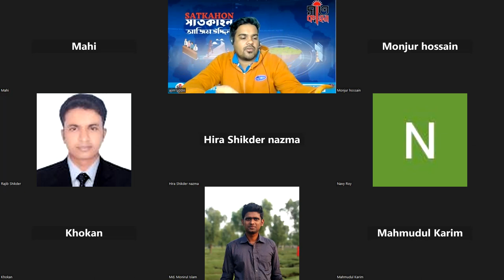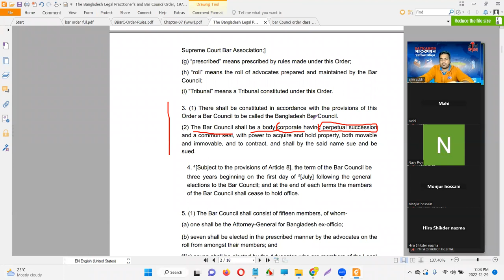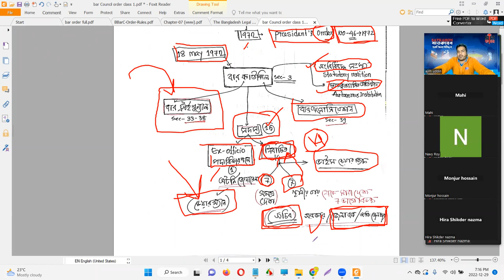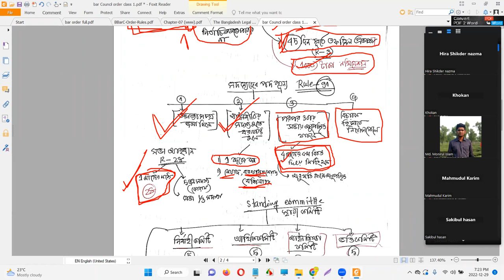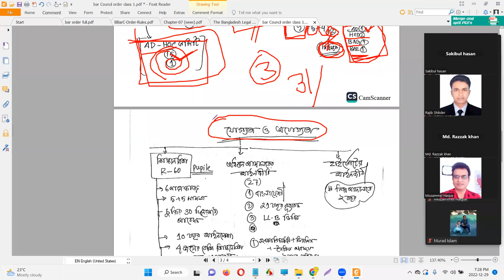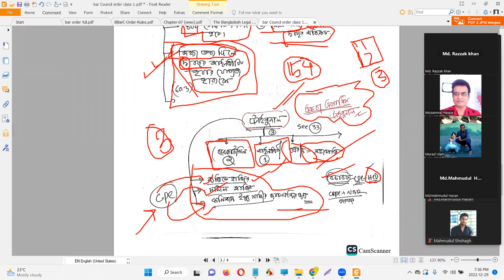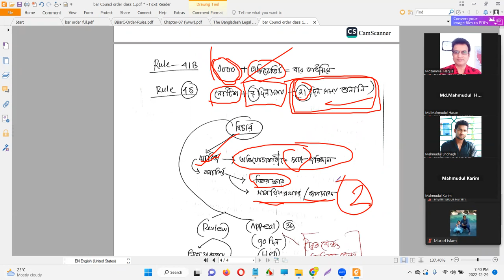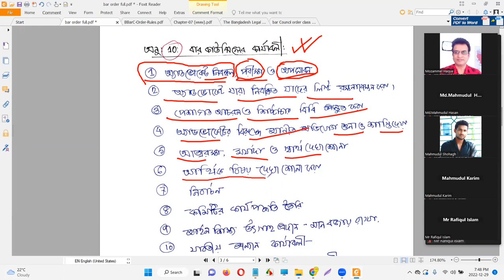বার কাউন্সিল অর্ডার।। bar Council order full details class সাতকাহন আ্যাডভোকেসি